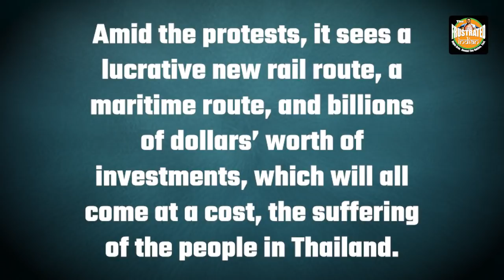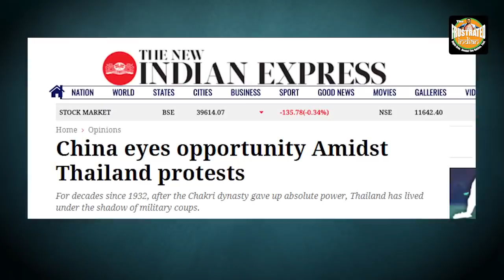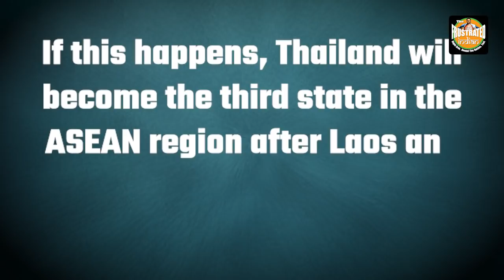China eyes opportunity amidst Thailand protests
The pro-democracy movement in Thailand is shaking the throne of the China-backed King and the seat of the Prime Minister of the country. But China sees the ideal opportunity to milk the most out of the Southeast Asian nation in these times. Watch the video to know what China stands to gain and why it must be stopped.